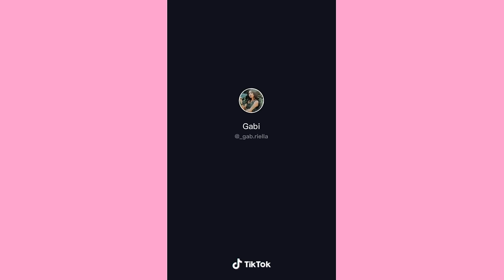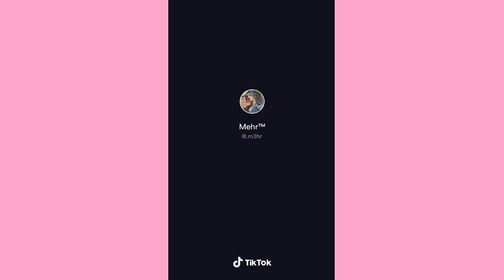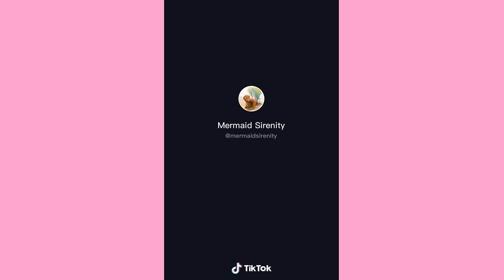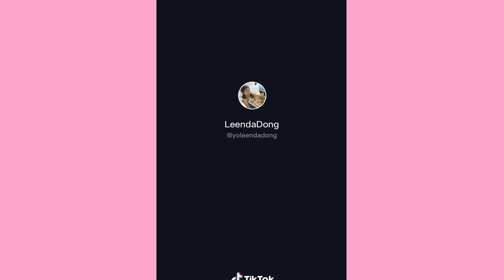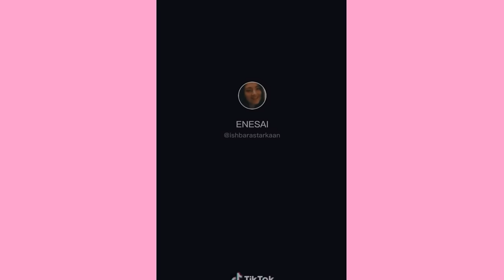Cultural dress up lwhat Asian are you?|Tiktok compilations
Cultural dress Up From different Country.

random✨